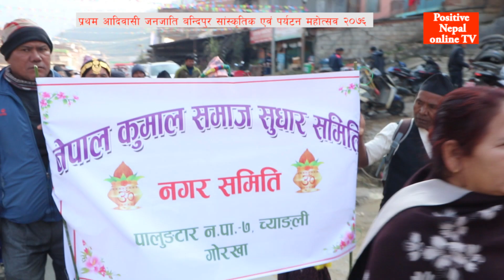महोत्सवको पहिलो दिनः शुरु भयो बन्दिपुर महोत्सव